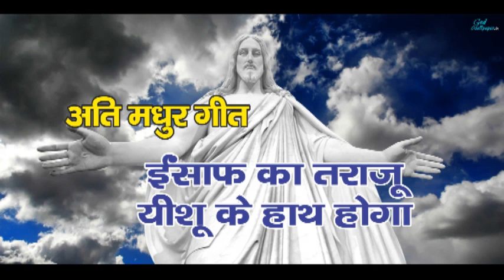Insaf ka Taraju Yeshu ke hath hoga | Hindi Christian songs | Religious Song